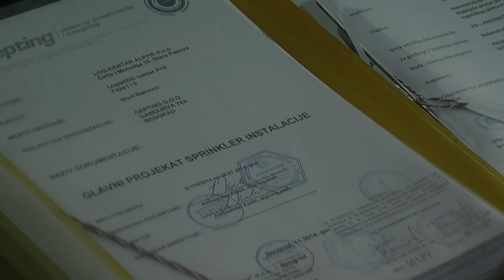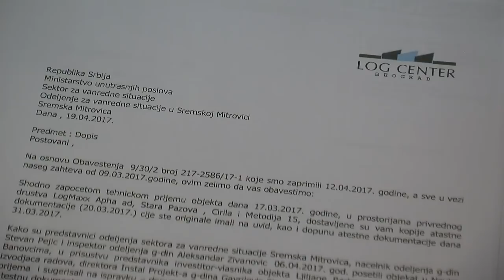Zatvaranje najmodernije hladnjače u regionu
I dok država daje veliki novac stranim kompanijama da otvore nova radna mesta, investitoru koji je bez ikakvih stimulacija uložio 10 miliona evra u objekat kod Novih Banovaca, određene inspekcije iz neobjašnjivih razloga zatvaraju najmoderniju hladnjaču u Srbiji. Preko 150 ljudi će ostati bez posla a ogromna šteta naneta je i jednoj od najvećih trgovačkih kompanija u regionu.